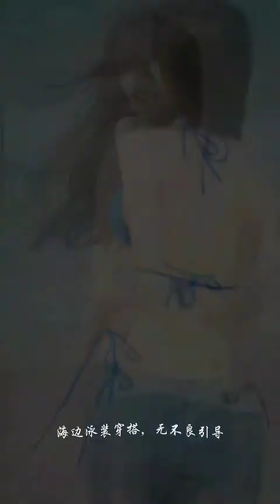chinese girl - vietnam girl - asian girls